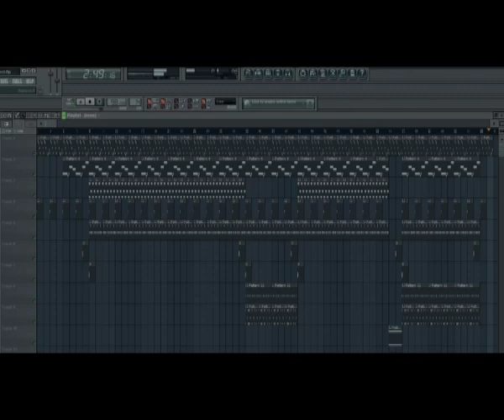Welcome to the Project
Music created by, lyrics written by & song performed by Douglas Mallette

(Temporary:  The delivery will be done better by someone else later)

A sample of what I can do.  My main downfall is the delivery of the lyrics.  Everything else is pretty good as far as I'm concerned, but an audio engineer would be nice to have to ensure the music is tight.  :)

A Venus Project Music Creation

Not a social reject
Just demanding respect
Cuz the system's all wrecked

Stupid damn sheeple people
Praise the mass media steeple
Don't you see that shit is evil?
Make your brain weak and feeble

Not another planet base
Just an ace in the hole
Better than a foxhole
Worshiping a flagpole

Wonderin why you don't know
Living in a washbowl
Living like a damn troll's killin your soul

Not to be rude brother, but you're getting screwed
Blued, tattooed, imbued by a prude
Programmed for a mood, that's designed to exclude
Every thought or mental click that makes the system seem lude

It's like we're in the dark age
Living in a damn cage
Isn't this the space age?
Set me on a rampage!

Halls full of books
But a system run by crooks
Knowledge everywhere we look
But we're caught on the hook

Like we're fish in a pond
Just a simple little pawn whose mental light goes off
At the sound of the gong

It's time to wake up, face up, stand up
To this trumped up shit that keeps your mind in the dumps

No you're not deaf, not dumb, not blind
Don't follow that line cuz it's killin mankind
If you're so inclined, don't just follow this rhyme
Grab a ticket my friend, we depart on time

Just demanding respect
Cuz it's all wrecked

Headin on a new trek
No time for neglect
It's time to connect

Is it kinda crazy when you see the light shine
You know the answer's right and it opens up your mind?
The only thing crazy is to turn a blind eye
As people suffer hard and the planet starts to die

Well life doesn't have to be this damn hard
Like the deck's been stacked and we got the shitty cards
We gotta stop playin this messed up game
Because if we don't, we're gonna go insane

This system grew up in a very different time
But all it does now is fuel difference and crime
Last time I checked, it was two thousand ten
And not a damn thing now is like it was back then

So step up to the plate, friend
Patiently we wait, friend
Don't give into hate, friend
We can make life great, friend

But ya gotta take a stand

(chorus 3x)